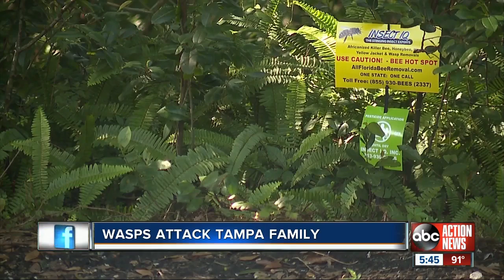Swarm of yellow jackets attack Tampa family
ABC Action News reporter Darren Botelho spoke with the family that got attacked by the yellow jackets.